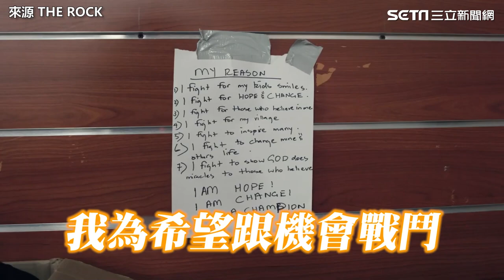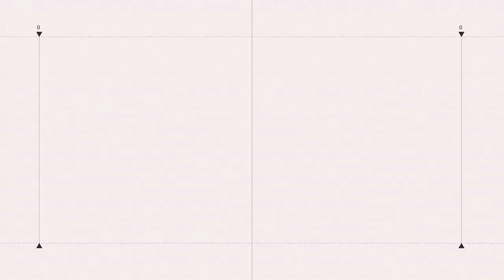格鬥男窮到睡沙發還為村子貢獻 巨石強森得知霸氣送房超暖心｜三立娛樂星聞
來源 THE ROCK